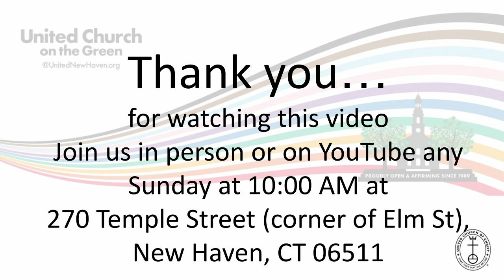24-8-11_Scripture & Sermon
Scripture & sermon portion of Sunday worship for United Church on the Green (UCC), New Haven, CT.  Scripture (Matt. 9:35-38) read by Dan Rausch with Reflection by Rev. Dr. Stephen G. Ray, Jr. Other participants in worship were Caesar Storlazzi, Director of Music; Scott Hawkins, Digital Deacon.